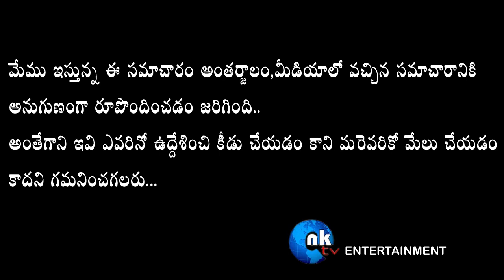tollywoodmovies..NTR record breaking collections..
NTR record breaking collections..